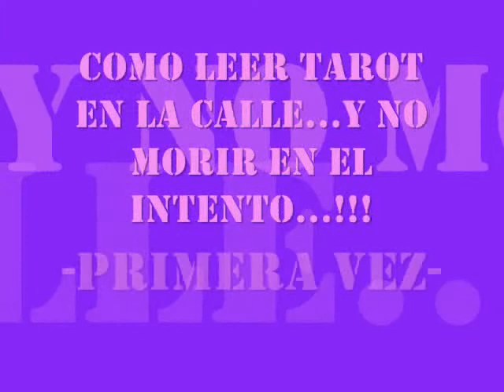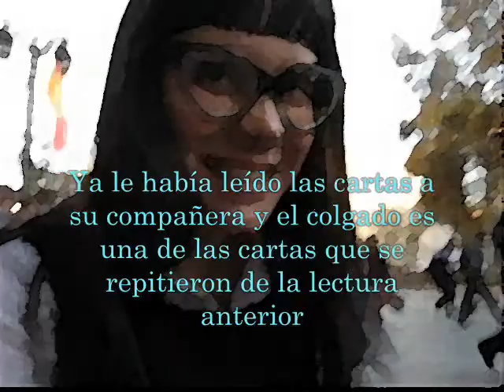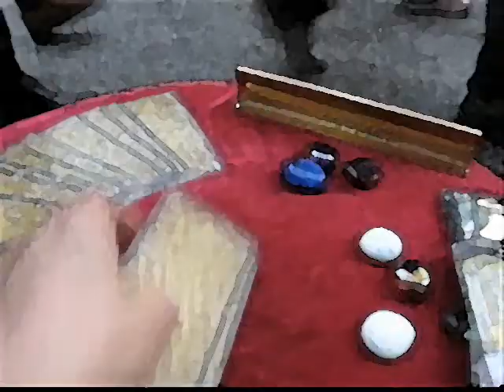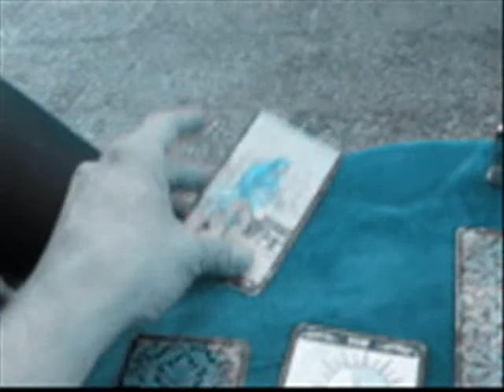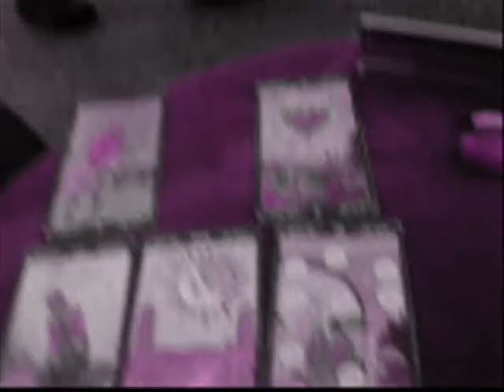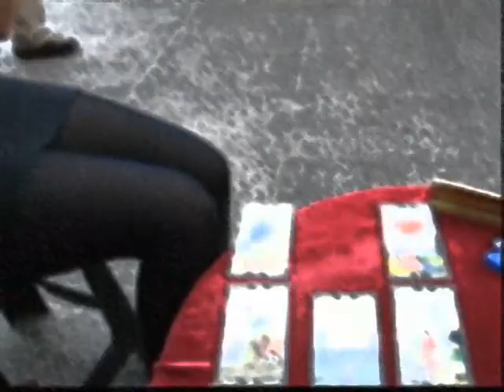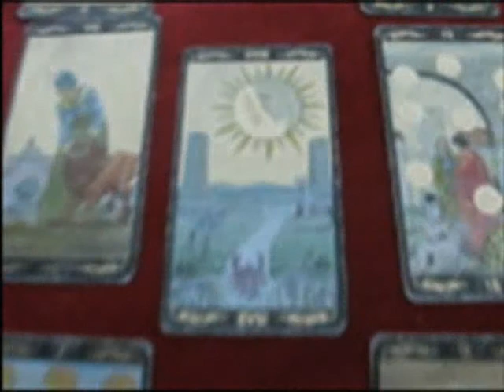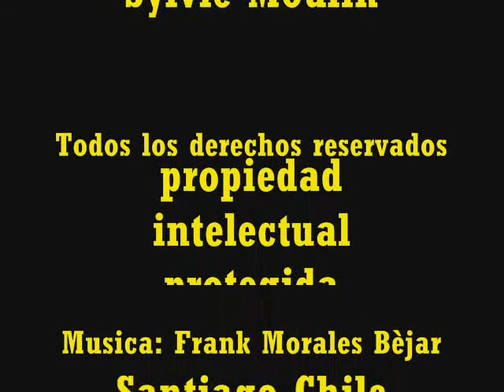COMO LEER TAROT EN LA CALLE...Y NO MORIR EN EL INTENTO...!!! Loretto Primera experiencia.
Y bueno un BONUS, Interpretación cruzada, dos visiones de las mismas cartas...
Justo Sylvie llega a dejar sus cosas antes de ir a un compromiso, y nos regala unos segundos de su visión de las cartas en la mesa, después de explicarle el esquema.
Prácticamente llega a las mismas conclusiones y consejo.
Complementando en la lectura y lo más hermoso... la jovencita no solo se va contenta sino también agradecida